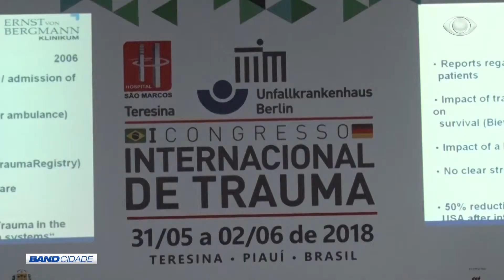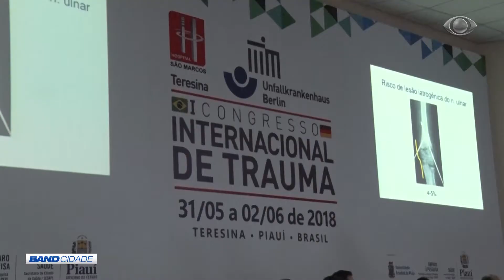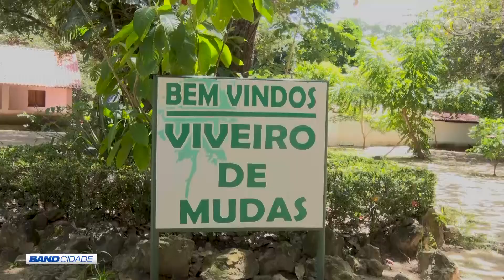BAND CIDADE 04 06 2018 - BLOCO 02